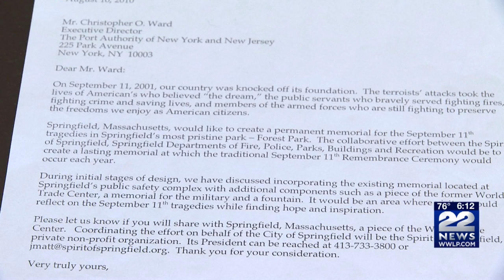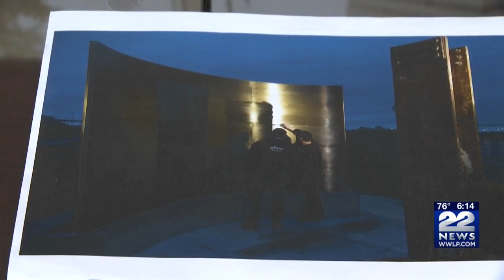Spirit of Springfield details the origin of the new 9/11 memorial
The Springfield 9/11 memorial has had a long journey. Spirit of Springfield tells 22News how they got it.